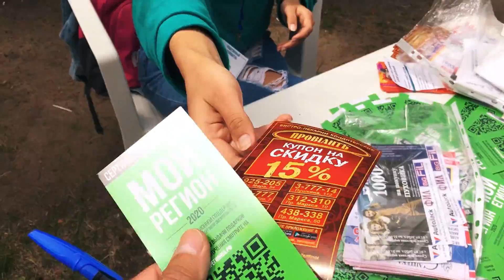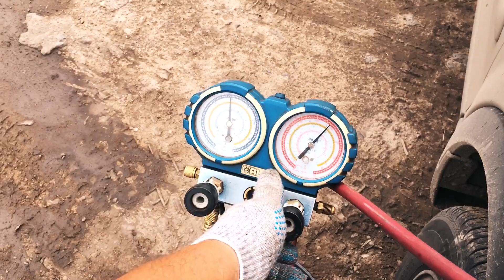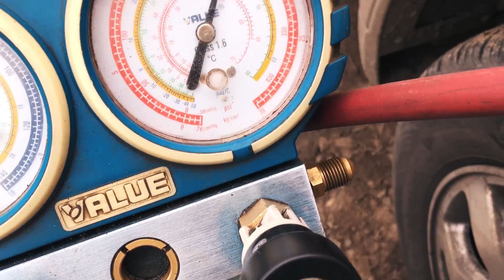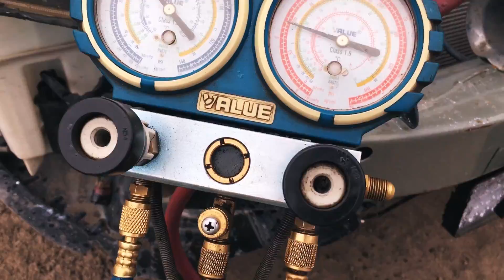VLOG: МАРИНА В "ЛЕРУА МЕРЛЕН"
300plus / ИДЕМ С МАРИНОЙ В "LEROY MERLIN"
*Хорошие по качеству и сечению и силе тока провода для запуска авто: здесь:*